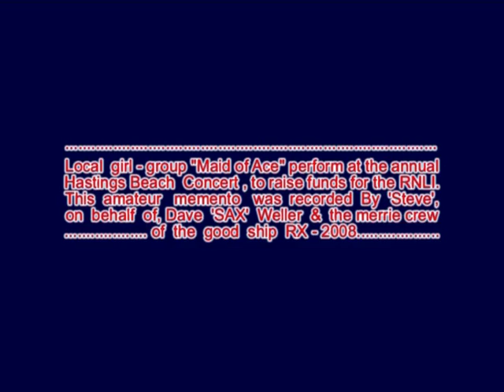"Maid of Ace"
Benefit performance by local group, in aid of the RNLI Hastings Lifeboat.